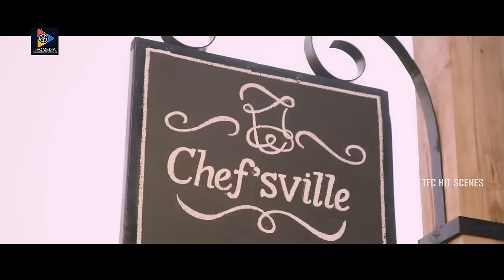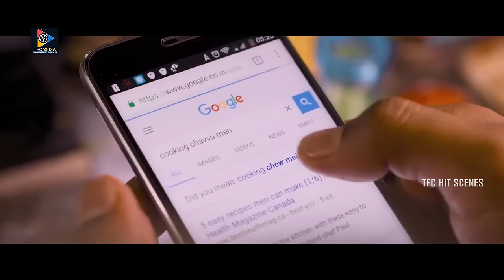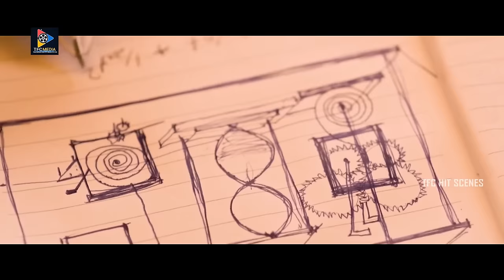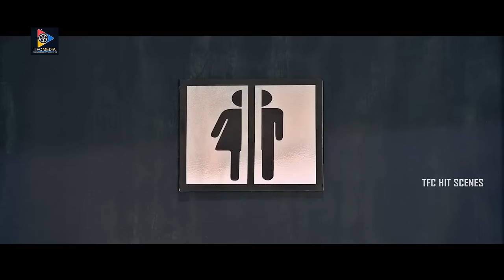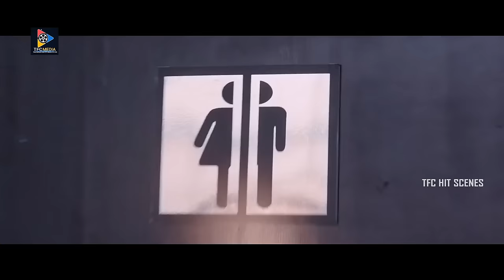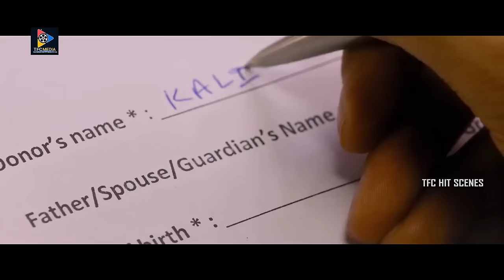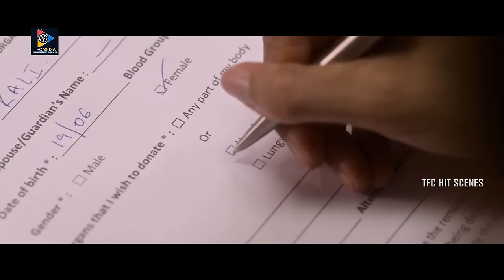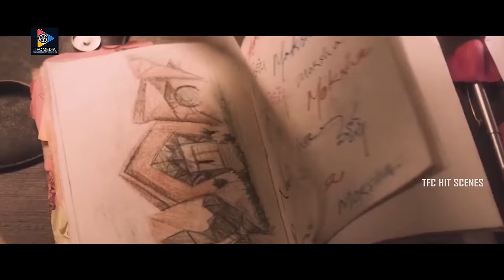Awe! Telugu Full Movie | TFC Hit Scenes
Watch & Enjoy : Awe! Telugu Full Movie | TFC Hit Scenes